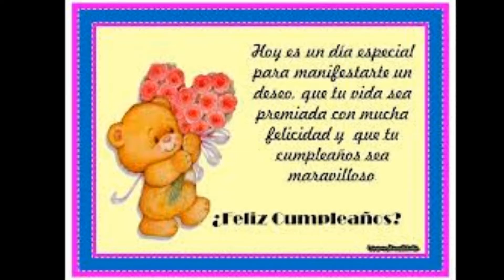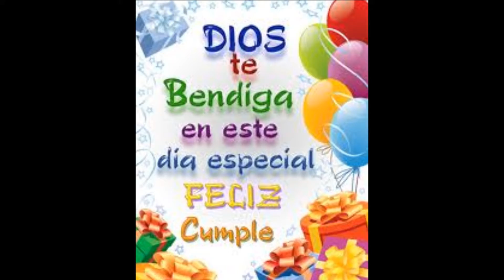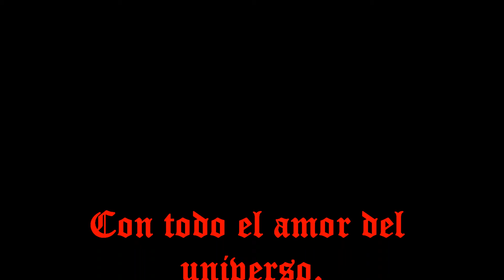Felicidades felicidades en Español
Muchas felicidades querida amiga.